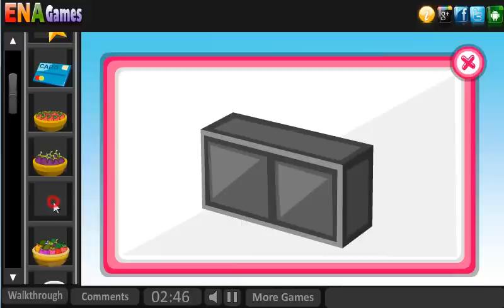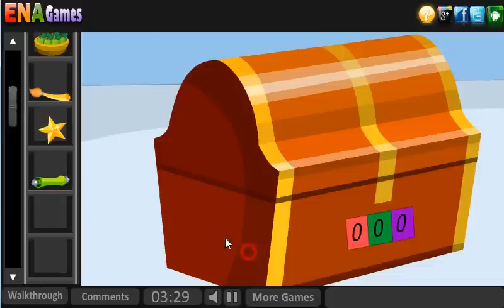Escape From Mushroom island Walkthrough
Play Escape From Mushroom island